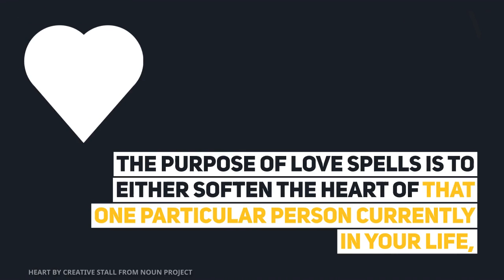Lost Love Spells Caster in Uk-Usa-Australia-Germany -Canada Mama Jafali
Do Love Spells Work? The purpose of Love Spells is to either soften the heart of that one particular person currently in your life or to bring a new person--your soul mate--into your life permanently. Using different means that can be ritual, herbal use and ancestral help to provide insights on the best way to go.
Tap into the home of Love Spells that work, Voodoo Love Spells, Real Spells, and Love Potions from some of the Best Love Spell Casters to stabilize you love life, have an opportunity to find yourself Free Love Spells so that you too can move on happily.